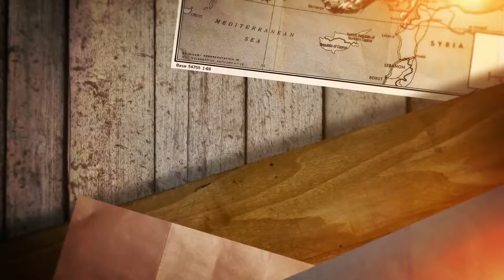مدينة بورصا التركية Discover Bursa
فديو تعريفي موجز عن بورصا